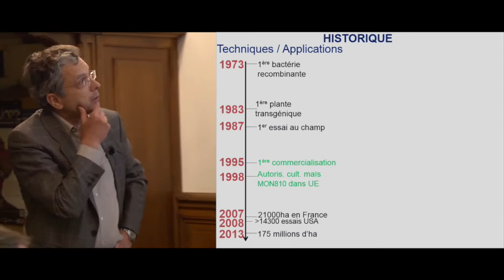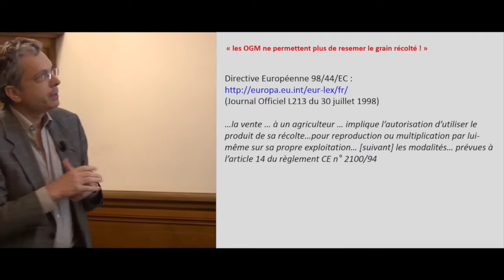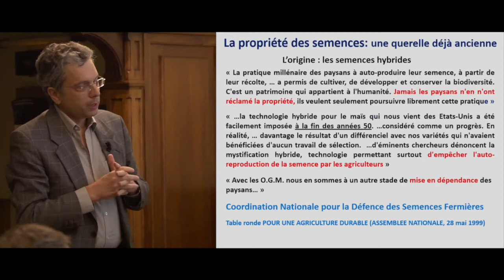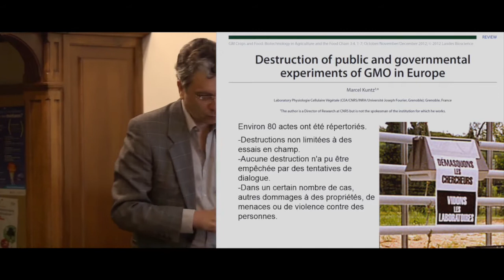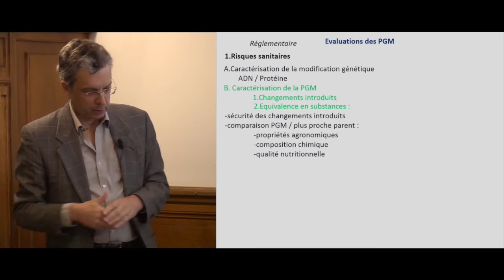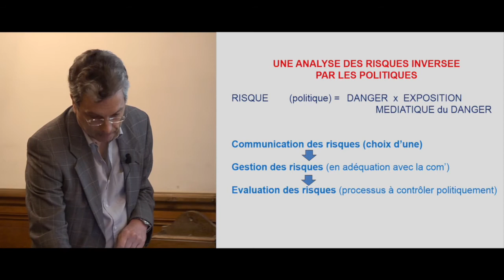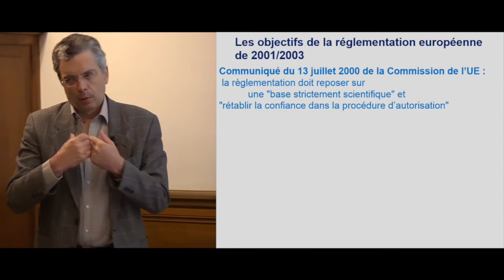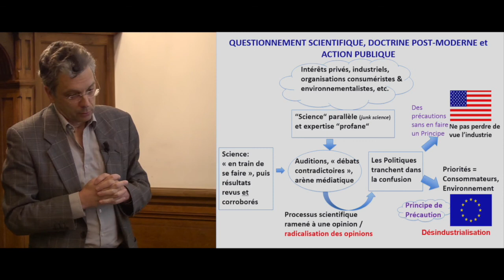PSL Environnement - Y a t il un avenir pour les biotechnologies dans l'agriculture? (1/3)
16 mai 2014 : Y a t il un avenir pour les biotechnologies dans l'agriculture?

"OGM : environnement, santé et politique"
par Marcel Kuntz, Biologiste, directeur de recherche au CNRS et enseignant à l'Université Grenoble-Alpes

Cycle PSL Environnement 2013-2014 :Y a t il un avenir pour les biotechnologies dans l'agriculture? conférence proposée et animée par Chris Bowler, directeur de recherche CNRS à l'Institut de Biologie de l'Ecole Normale Supérieure

Production OHNK